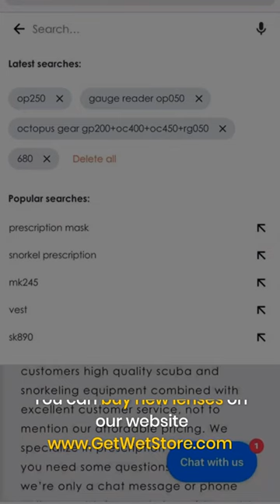How to Change ScubaPro Solara Lenses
GetWetStore / EZone.com Corp.